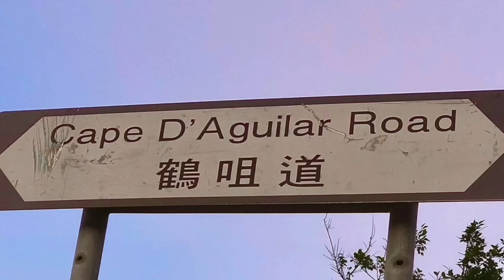Way Back Home-SHAUN#korean english song / Amazing Sunset in Hong Kong